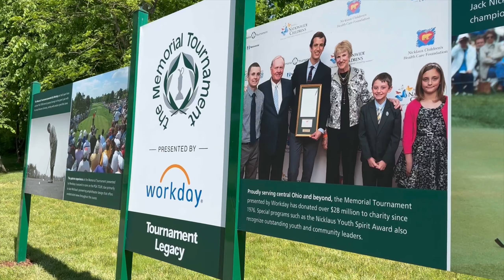Interscope at Memorial Golf Tournament || PGA Tour Muirfield Village Golf Club, Dublin, Ohio, 2023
The Memorial Tournament is a PGA Tour golf tournament founded in 1976 by Jack Nicklaus.

About us: Interscope Manufacturing and Interscope Asset recovery are committed to practices of sustainability. Through recycling and other green initiatives, we are working to protect our planet and natural resources.